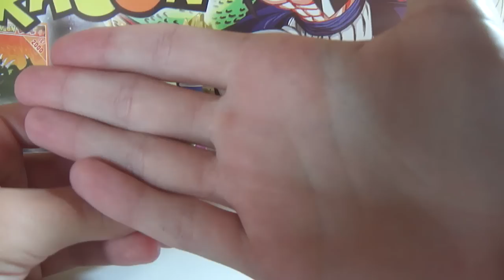Review&Conversa X - Gashapons Dragon Ball Z e Cavaleiros do Zodíaco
pois é galera enquanto não tem os bonecos de dbz fiquem com esses maneirinhos ae..

Toda semana vídeos novos nesse canal de tudo que é coisa !